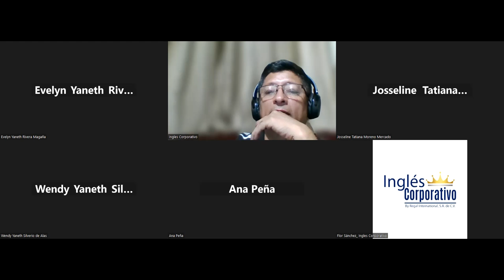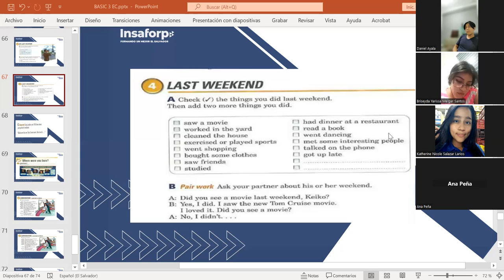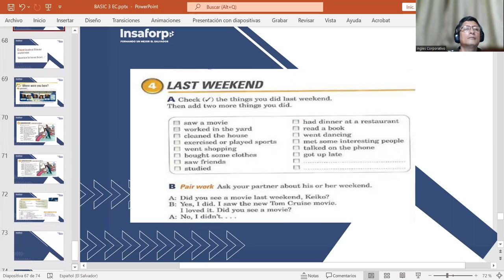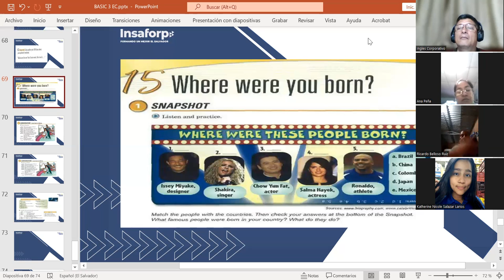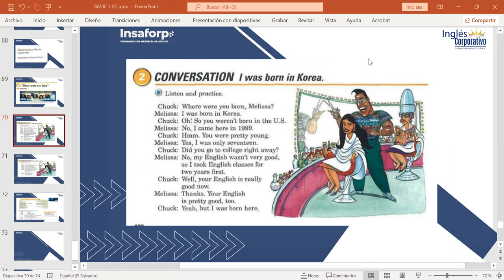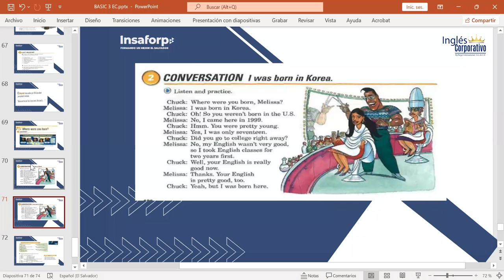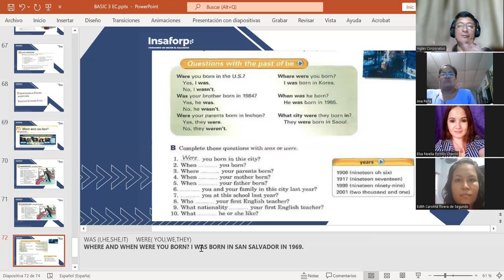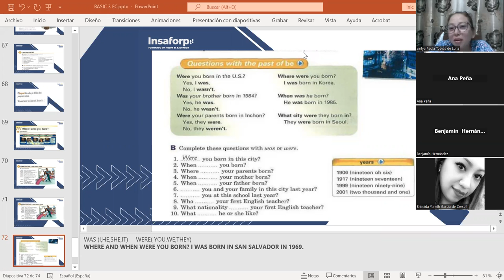CLASS 13-10-7-2023-FI-REGAL-37-MARTINEZ DE LEON-WHERE WERE YOU BORN?